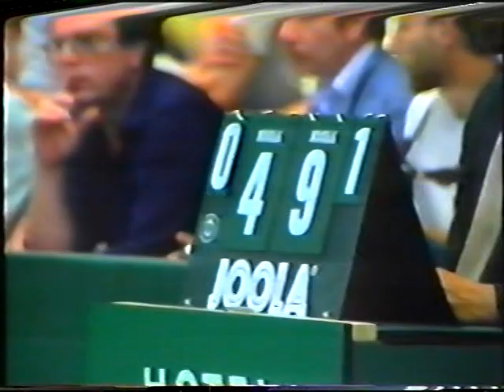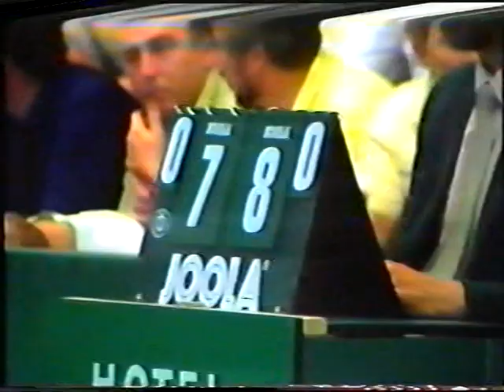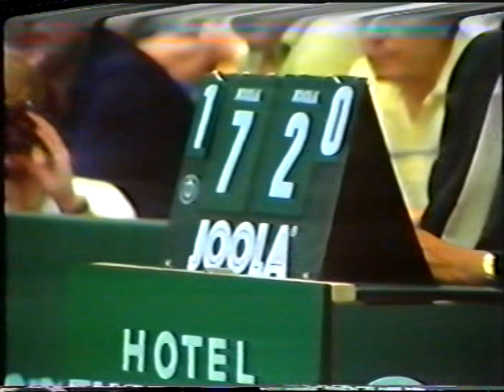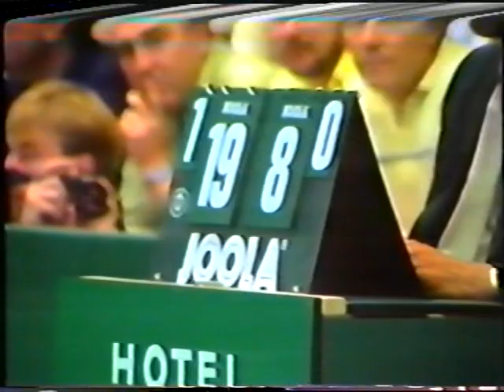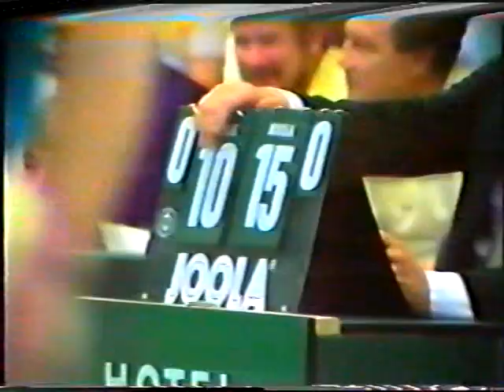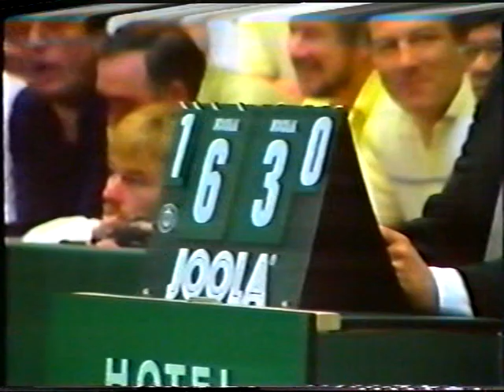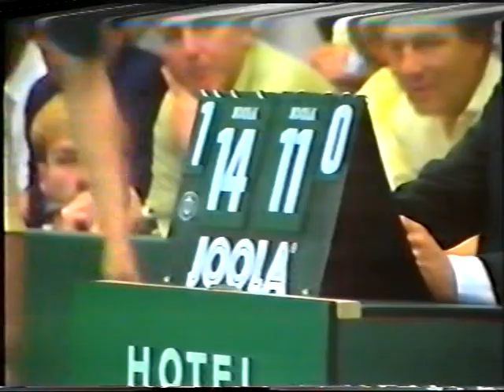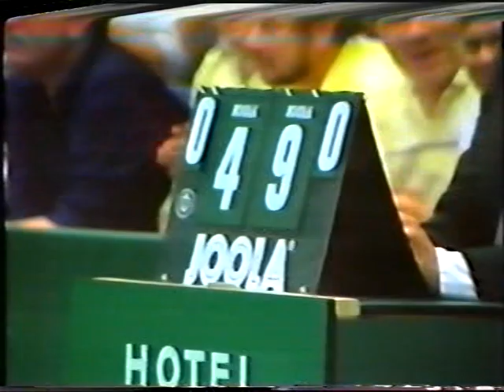TT-Europapokalfinale 1987 Grenzau-ATSV Saarbrücken (4)WALDNER VS GRUBBA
Josef Boehm vs Jan-Ove Waldner
 0:20 A. Grubba beim Frischkleben
          (Der unvergessene, unglaublich sympathische Pole A. Grubba spielte bis
           2003 beim TTC Zugbruecke Grenzau als Spielertrainer in der
           1.Bundesliga.2005, im Alter von 47 Jahren verstarb der Spitzensportler
            an einer Krebserkrankung. Insider bringen diese Krebserkrankung
            auch in Zusammenhang mit dem "Frischkleben" (Krebserregende
            Stoffe im Kleber).
"nix Genaues" weiß man aber nicht.
6:58 Interview Markus FISCHER (Bruder von Hans - Juergen) (TTC Grenzau)
8:40  Georg Zsolt-Boehm (5facher DEUTSCHER MEISTER) vs Peter Engel
          ( DEUTSCHER MEISTER 1984)
22:59 Interview: Manfred Gstettner (MR. GRENZAU)
                              erzaehlt von der TT-Schule Zugbruecke GRENZAU (Westerwald)
27:30 A.GRUBBA  vs JAN-OVE WALDNER  (das Beste, was EUROPA zu bieten
            hatte...)
52:27 Engelbert Hüging (Deutscher Meister-Defensiv) im Gespraech mit Grubba
52:44  Georg-Zsolt Böhm   vs  Juergen Rebel
             (Internationaler Deutscher Meister 1981)